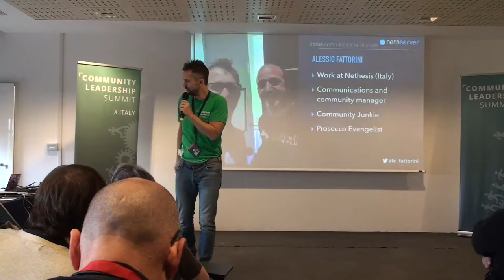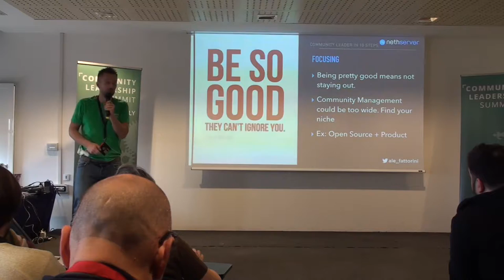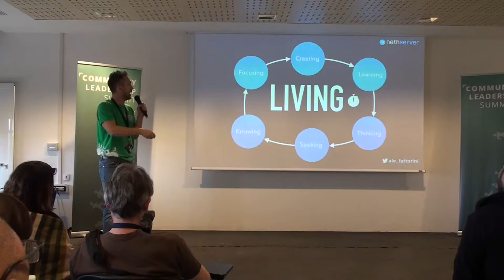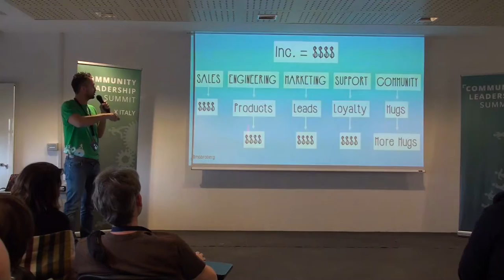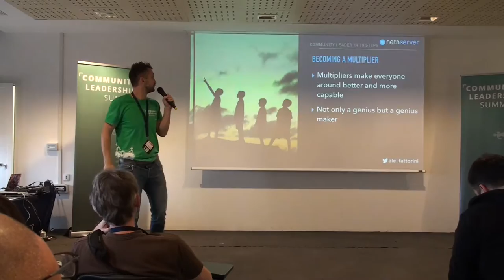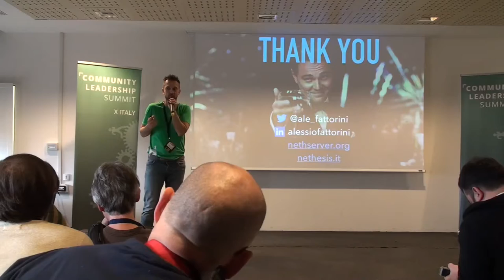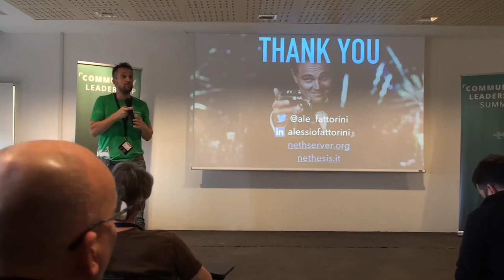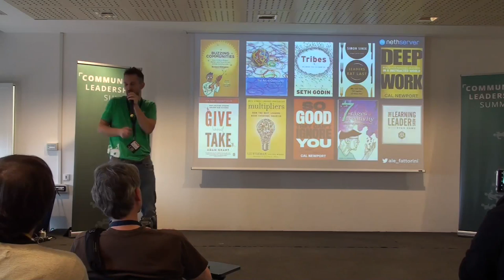Diventare un community leader in 10 mosse (Alessio Fattorini)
Sembra il titolo di un opuscolo dell'autogrill, ma in verità questi sono i \"miei\" 10 comandamenti del Community leader. Quali sono i passi da fare, come affrontarli? Quali sono le competenze irrinunciabili, quali gli errori da non fare? Un piccolo manuale di sopravvivenza per chi vuole "testardamente" diventare un community leader e non sa da dove iniziare.